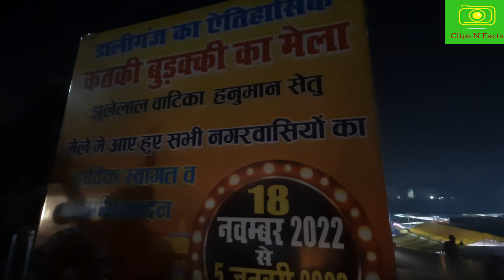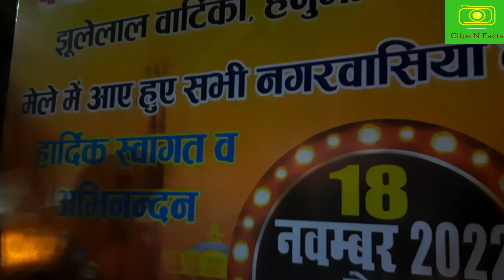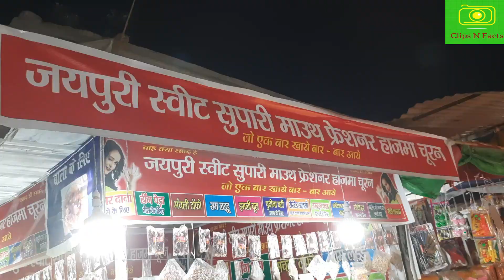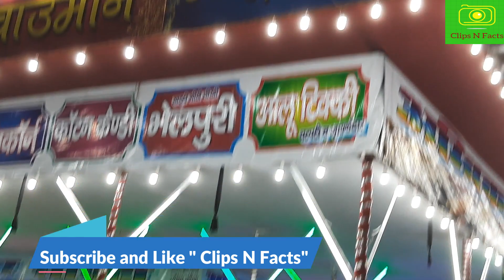डालीगंज का ऐतिहासिक कतकी बुड़क्की मेला 2022 झूलेलाल पार्क में । Katki Mela 2022 at Daliganj Lucknow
Friends, Katki Budakki Mela 2022 ka aayojan is saal gomti nadi ke tat par Jhulelal Park me Hanuman Setu ke paas kiya ja rha hai.
  45 din chalne wala yah katki mela har saal ki tarah is baar bhi kartik porrnima se shuru hokar Makar Sankranti tak chalega.
18 november se 5th January tak is mele ka aayojan kiya ja rha hai jaha aap apni jaroorat ka sabhi saman kifayati daam me khareed sakte hai.

Khurja ke cheeni mitti ke saman ho, saharanpur ke lakdi ke saman ho ya alag alag tarah ke jhule ho ya halwa paratha ho sab kuch aap yaha is katki mele me enjoy kar sakte hai.
Umeed hai daliganj katki mele ke upar mera yah video aapko pasand aayega .
Dhaywad.
Hello friends, "Clips N Facts" channel is about tour, travel and facts about historical monuments and places . All the details related to the clips are explained in details mainly on tourism with photographs and video clips.
Jaisa ki channel name "Clips N Facts" hai ye channel photography,videography ke sath sath usse judi important information ka ek sangam hai. Clips N Facts channel par nayi events ho ya exhibition ho ya koi mela ya mahotsav ho in sabhi ka video aapko yaha dekhne ko milega. Ummeed hai ye video is channel pe aako accha lagega aur aapke kaam aayega.